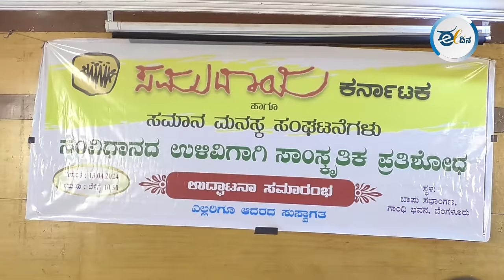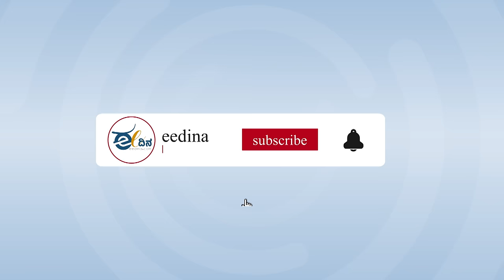ಹಳ್ಳಿ ಹಳ್ಳಿಗೆ ಹೋಗಿ ಜನರಲ್ಲಿ ರಾಜಕೀಯ ಪ್ರಜ್ಞೆ ಮೂಡಿಸುವ ಕೆಲಸ ಮಾಡಬೇಕಿದೆ | ಮೀನಾಕ್ಷಿ ಬಾಳಿ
ಜನರು ಅದರಲ್ಲೂ ಯುವಕರು ಬಿಜೆಪಿ ಸೃಷ್ಟಿಸಿದ ಸುಳ್ಳುಗಳನ್ನು ನಿಜವೆಂದೇ ಭಾವಿಸಿದ್ದಾರೆ. ಕೋಮು ದ್ವೇಷ, ವ್ಯಕ್ತಿ ಆರಾಧನೆಯಲ್ಲಿ ಮುಳುಗಿ ತಮ್ಮ ಬದುಕನ್ನು ಮತ್ತಷ್ಟು ದುಸ್ತರಗೊಳಿಸುತ್ತಿದ್ದಾರೆ. ಇಂಥ ಸಂದರ್ಭದಲ್ಲಿ ಪ್ರಗತಿಪರ ಸಂಘಟನೆಗಳು ಹಳ್ಳಿ ಹಳ್ಳಿಗೆ ಹೋಗಿ ಜನರಲ್ಲಿ ರಾಜಕೀಯ ಪ್ರಜ್ಞೆ ಮೂಡಿಸಿ, ಅವರಿಗೆ ವಾಸ್ತವ ತಿಳಿಸುವ ಕೆಲಸ ಮಾಡಬೇಕು ಎನ್ನುತ್ತಾರೆ ಸಾಹಿತಿ ಮೀನಾಕ್ಷಿ ಬಾಳಿ.